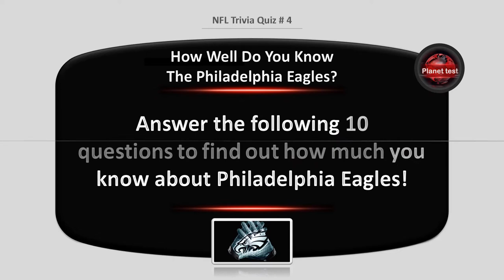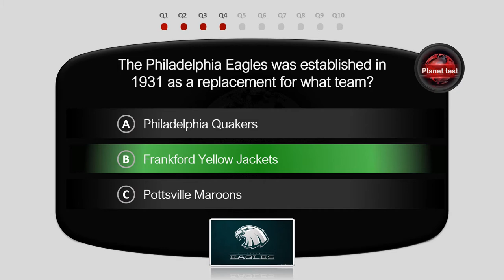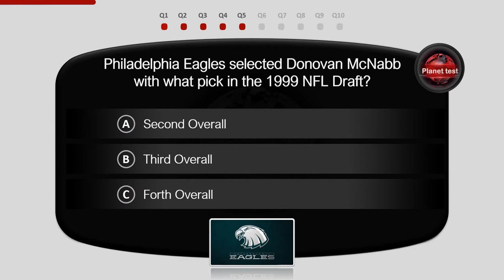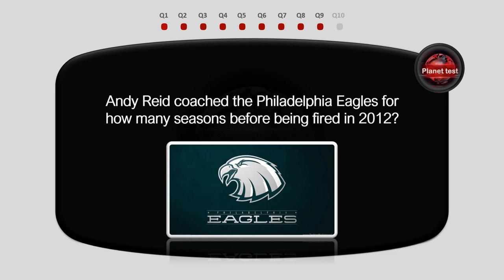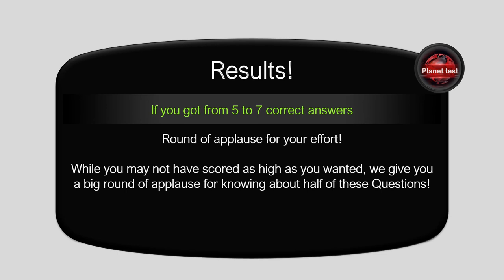How Well Do You Know The Philadelphia Eagles Trivia | NFL Quiz #4 | Planet test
Do you think you know your football trivia? Any real football fan knows that the Eagles have played in Philadelphia for a long time, but did you know that they’ve been around since 1933? They are part of a decade’s long rivalry that has been ranked by the NFL Network as the #1 rivalry of all time. Can you name the other team? Did you know that their fight song is called “Fly, Eagles, Fly”?